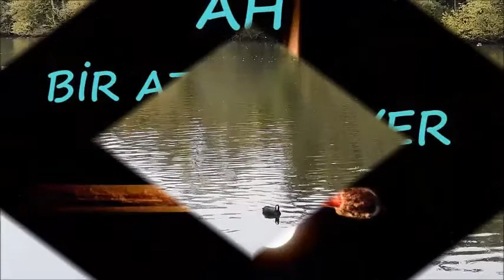AH BİR ATAŞ VER Suat ÖZÖNDER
Orkestra düzenlemelerini ve kayıtlarını kendim yaptığım, İzmir yöresinden bir türkü. Kaynak: Çetin Bozalan, derleyen: Durmuş Yazıcıoğlu.
Bu türkü, söylenme hızına göre 9/4 veya 6/4 lük olarak çalınabilir. Ben çalışmalarımı 9/4 lük olarak yaptım.
Bu arada, 4 nisan 1953 yılında Çanakkale Boğazında Dumlupınar Denizaltısı bir geminin çarpmasıyla sulara gömülmüştü .  Batan denizaltıda tam 81 kurban verildi. Telefon kulesinde toplanan denizcilerimizden 22 si tüm yaşam ümitleri kesilince, birlikte bu türküyü söylemişlerdi... Ruhları şad olsun...